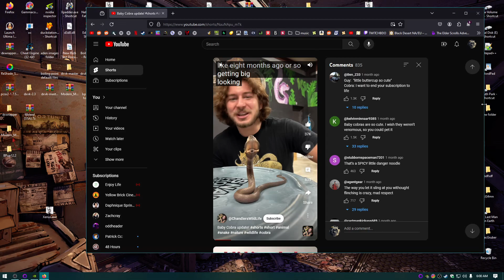khabib vs gsp